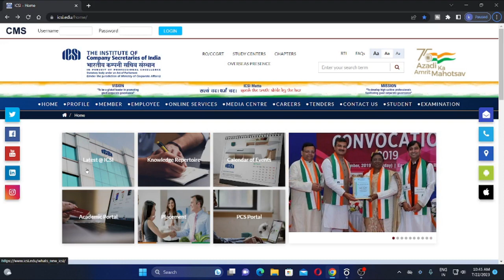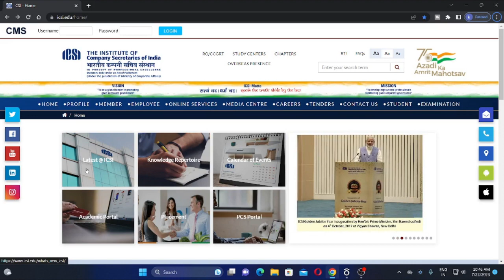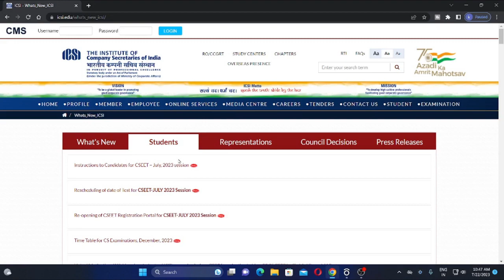icsi internel news for all cseet students regarding cseet admit card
CS EXECTIVE PAPER 2 COMPANY LAW REVIEW JUNE 2023 EXAM